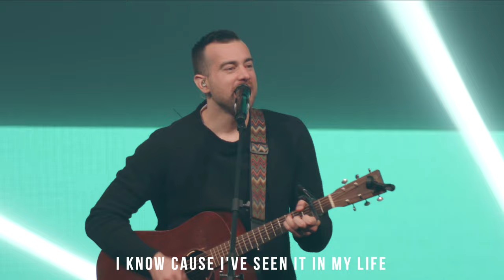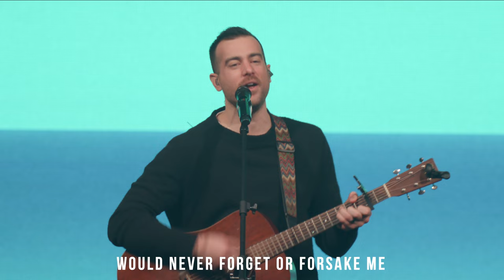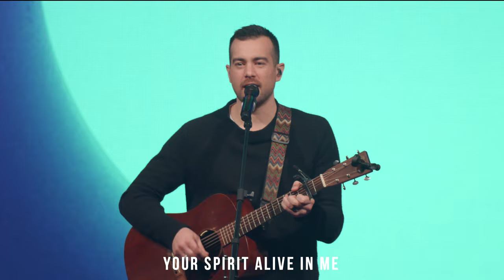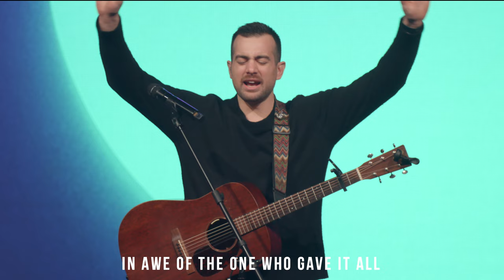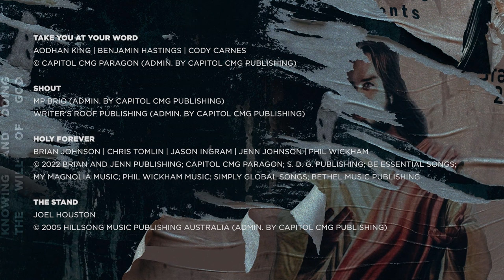God Speaks | Cornerstone Church | Brad Wilkerson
As we continue our "Experiencing God" sermon series, we look toward the ways and the words that God speaks to us. All throughout Scripture, we hear God's voice - and we learn new ways to have ears to listen. We hope this message encourages and inspires you today!